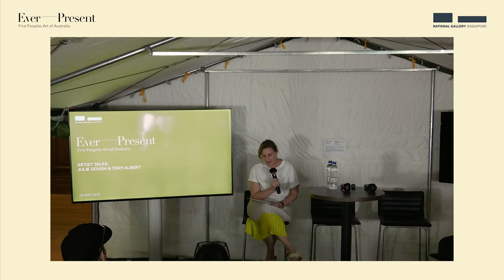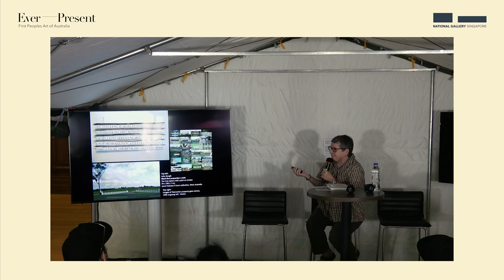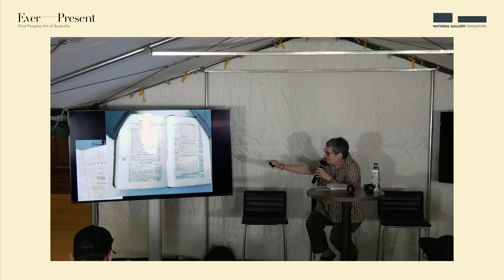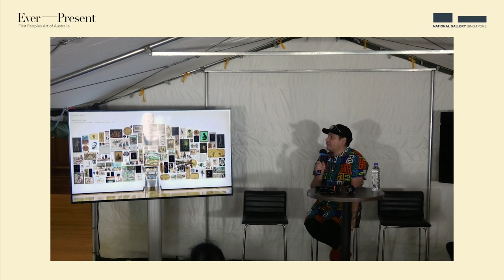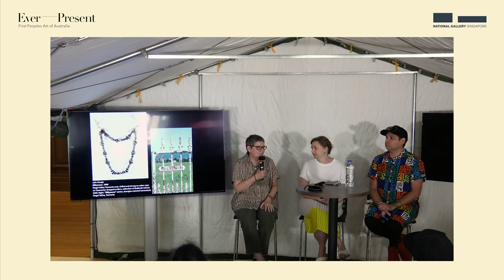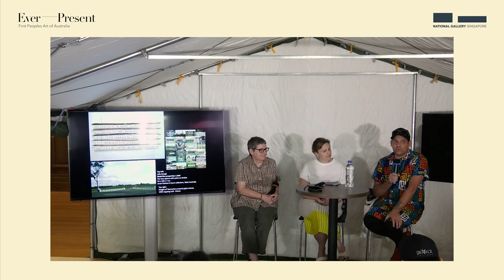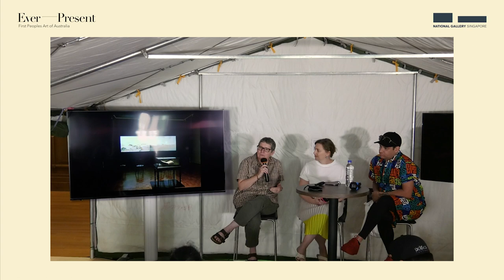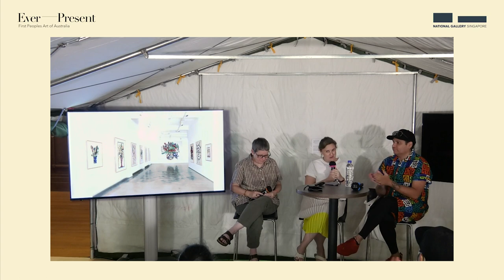Artist Talks: Julie Gough and Tony Albert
Hear from Julie Gough and Tony Albert, two First Nations artists featured in "Ever Present: First Peoples Art of Australia", as they shared stories behind their works in the exhibition and gave insight into their respective artistic processes.

This talk took place at National Gallery Singapore on 29 May 2022, as part of the “Ever Present: First Peoples Art of Australia” exhibition.

Julie Gough is a Trawlwoolway artist, writer and curator whose practice re-presents often conflicting histories, frequently referring to her own and her family’s experience as Tasmanian Aboriginal people. Her current work in installation, sound and video provides the means to explore ephemerality, absence and recurrence. She has held over 20 solo exhibitions and exhibited in more than 130 group exhibitions since 1994 including The Clemenger Award, NGV (2009), Biennale of Sydney (2006), Liverpool Biennale, UK (1999) and Perspecta, AGNSW (1995).

Tony Albert, Girramay/Yidinji/Kuku-Yalanji peoples, is a contemporary Australian artist whose works encompass text, video, drawing, painting and three-dimensional objects, examining the legacy of racial and cultural misrepresentation, particularly of Australia’s Aboriginal people. Albert has exhibited nationally and internationally, including at the Musée d’Aquitaine, Bordeaux, France (2014); Singapore Art Museum (2013); National Museum of China, Beijing (2013); and Tel Aviv Museum of Art, Israel (2011). He was also included in the 10th Havana Biennial, Cuba (2009) and "Dark Heart", the 2014 Adelaide Biennial of Australian Art.

“Ever Present: First Peoples Art of Australia” surveys historical and contemporary works by over 150 Aboriginal and Torres Strait Islander artists from across Australia—the largest exhibition of its kind to travel to Asia. Drawn from the collections of the National Gallery of Australia and Wesfarmers Collection of Australian Art, the artworks show deep interconnections between past and present, as well as extraordinary artistic innovation.

Ever Present is a celebration of Aboriginal and Torres Strait Islander art, which has made a significant contribution to the development of global modern and contemporary art. Yet it also grapples with Australia’s complex histories. Art emerges as a tool of resistance, asserting deep connections to Country, as well as using wit and satire to confront viewers and encourage conversations about critical issues in the world today. The works challenge stereotypes about First Nations people and what defines their art.

This exhibition looks at key aspects of Aboriginal and Torres Strait Islander life and culture, arranged thematically to highlight connections to Country, community and ceremony, as well as experiences of colonisation and resistance. The exhibition also draws out links with Southeast Asia, connecting First Nations art from Australia to the broader histories of this region.

Catch up on other talks and lectures with The Padang Sessions

Browse content and plan your journey anytime, anywhere with our Gallery web companion

This video has been edited for clarity and concision. The comments and opinions expressed are those of the speakers, and do not necessarily represent the views of National Gallery Singapore. Every effort has been made to obtain permission to reproduce audio visual material in the session.